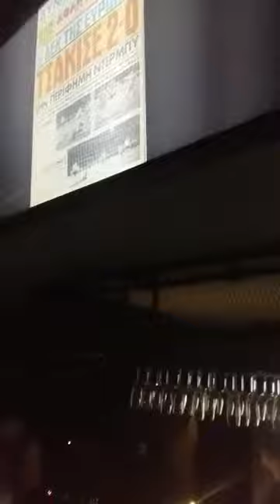ENWSI.GR ●Eκδήλωση στην Βυζαντινή Γωνιά για την μεγάλη ΑΕΚ της σεζόν 1976-1977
enwsi.gr: Τα... πάντα για την ΑΕΚ εδώ! 🙂